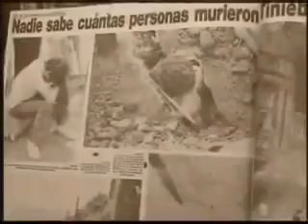La truncada gira promocional del grupo Parchís en México 1985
Desde Marzo de 1985 el grupo Parchís estaba integrado por Chus y Michel Gómez-Cambronero, Marimar Araujo, Gema Gallardo y Kary Porro.
Para el 19 de setiembre tenían programada la gira promocional del álbum "Decídete, atrévete" que fue cancelada debido al terremoto ocurrido en la ciudad de México.